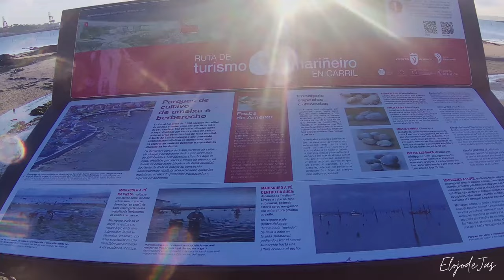PASEO MARITIMO VILAGARCIA - CARRIL COMPLETO! - PONTEVEDRA 4K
Este increíble y mágico paseo marítimo tiene una longitud de cerca de dos kilómetros y une, por litoral, a Vilagarcía de Arousa y Carril. Dispone de una zona verde con arbóres frondosos donde el visitante puede descansar a la sombra.

Villagarcía de Arosa (oficialmente y en gallego, Vilagarcía de Arousa), es una localidad y municipio de España de la comarca del Salnés, perteneciente a la provincia de Pontevedra de la comunidad autónoma de Galicia. Es el noveno municipio más poblado de Galicia. Limita al norte con Catoira, al este con Caldas de Reyes, al sur con Villanueva de Arosa y al oeste con la ría de Arosa. A tan sólo 25 kilómetros de la capital de la provincia, Pontevedra.
Tiene uno de los recintos feriales más grandes de Galicia, FEXDEGA.

Santiago de Carril, conocida simplemente como Carril, es una parroquia gallega del municipio pontevedrés de Villagarcía de Arosa, en España.

Un paraíso en la tierra!

En “El ojo de Jas” encontrarás destinos increíbles para visitar, andando o en coche, para conocer, descubrir y disfrutar.

Te ha gustado el vídeo?, déjanos tu comentario!